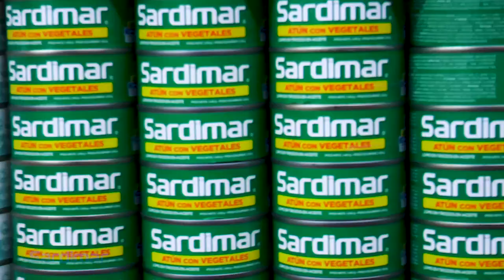SORTEO SARDIMAR 2022